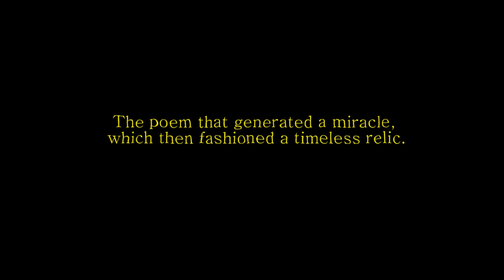The Burdah of Imam Busiri - Trailer 2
The Burdah of Imam al-Busiri has been meticulously composed to aid studying, memorising, and singing of perhaps the single most important poem in the world. Each chapter depicts the ode’s original Arabic form along with the English translation, which is complimented with a concise commentary that explores the ode’s spirit. It is a must have book for those that wish to envisage, experience, and draw inspiration from Imam al-Busiri’s euphoric journey.

No parts of our videos may be reproduced, stored in a retrieval system or transmitted in any form or by any means, electronic or otherwise, without prior permission of the publisher.